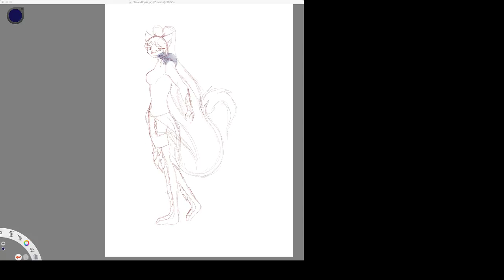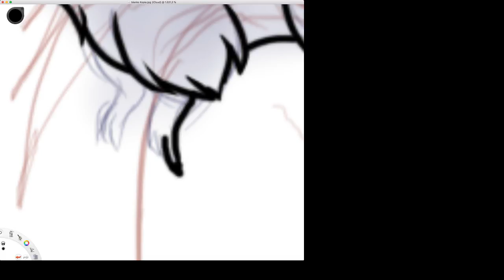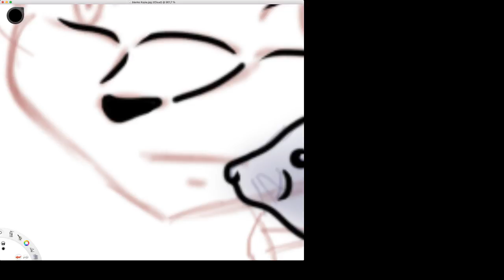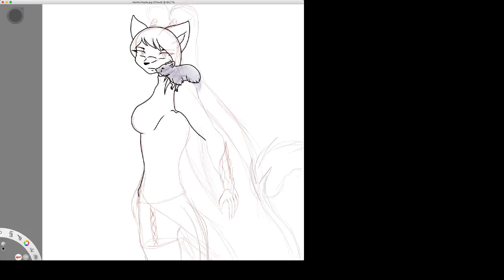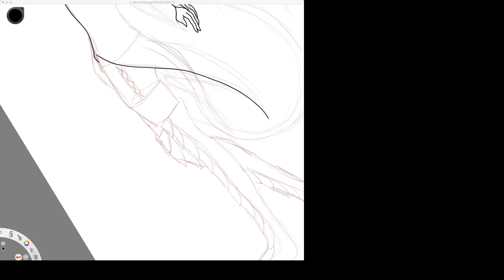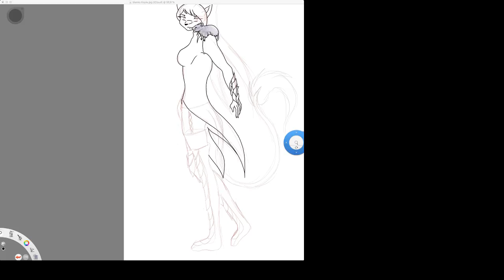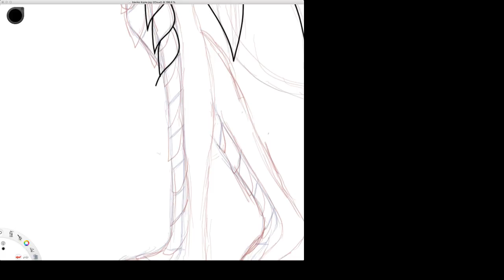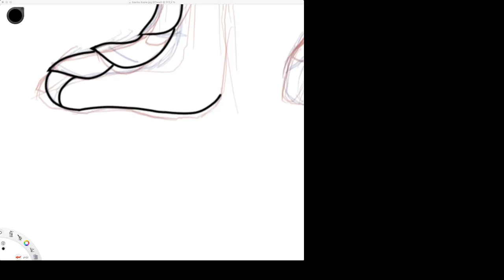Livestream von Eva Rose